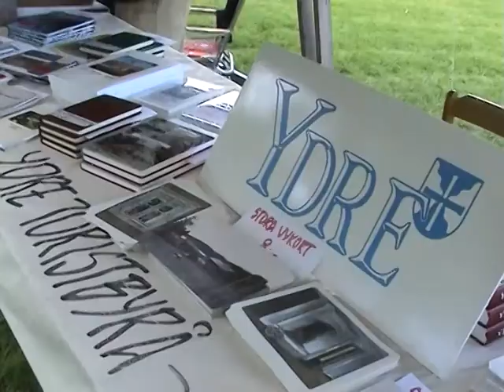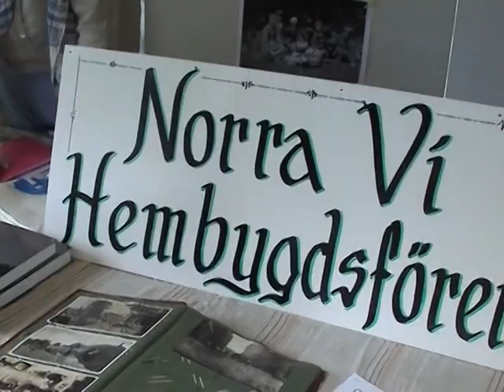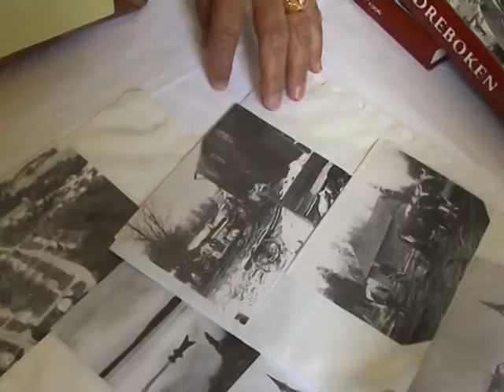ANDREW PETERSONS RYDSNÄSDAG 2003 "HELA FILMEN"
6/7 2003 Andrew Peterson -dagen.
Andrew Peterson, eller som han hette då Anders Pettersson, föddes den 20 oktober 1818 i Sjöarp, Västra ryds socken i Ydre härad i södra Östergötland. Hans föräldrar, Petter Jonsson och Ingrid Samuelsdotter, var bönder i Sjöarp.
Som vuxen arbetade Anders som dräng på olika ställen i trakten men efter sin fars död 1846 flyttade han tillbaka till Sjöarp och tog över där.
På våren 1850 emigrerade Anders tillsammans med 15 andra sockenbor till Nordamerika.
Resan över Atlanten blev besvärlig med stormar, sjösjuka och dödsfall, detta beskriver Anders i sin dagbok.
Efter immigrationen till Nordamerika 1850 ändrade han sitt namn till Andrew Peterson.
Andrew arbetade fyra år med trädgårdsmästeri och lantbruk i Iowa och därefter blev han nybyggare i Carver County, Minnesota.
Andrew gifte sig 1858 med Elsa Ingman. Andrew och Elsa fick tillsammans nio barn men inga barnbarn. Två söner övertog driften av gården efter Andrews död den 31 mars 1898. Andrew hade föredömligt utvecklat sin gård och trädgårdsodling samt även varit en ledargestalt bland sina lokala pionjärkollegor under sin levnad.
Andrew skrev även dagbok under hela sitt liv som nybyggare och farmare och det är just denna dagbok som blev stommen till Vilhelm Mobergs utvandrarböcker